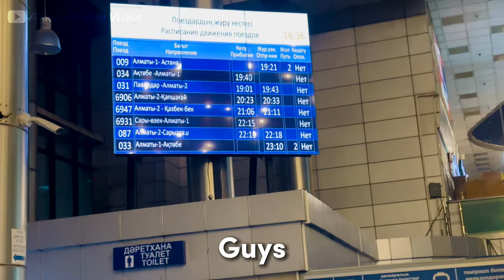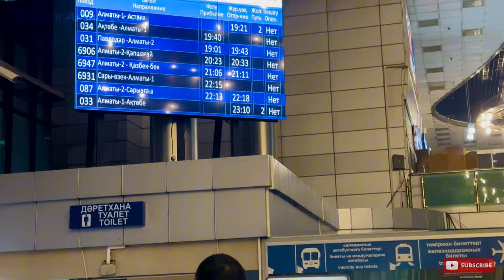Almaty to Astana Kazakhstan 🇰🇿 | Full Detailed Video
Almaty to Astana Kazakhstan Train Journey
Almaty kazakhstan
train from astana to almaty kazakhstan,
what to do in kazakhstan,
what to do in almaty kazakhstan,
kazakhstan,
train from almaty to astana,
how to travel almaty kazakhstan,
kazakhstan train journey,
india to kazakhstan,
where to go in kazakhstan,
almaty,
kazakhstan travel,
kazakhstan train,
almaty to astana,
almaty kazakhstan city tour,
how to travel kazakhstan in train,
astana to almaty train,
train journey astana to almaty kazakhstan
almaty,astana,
air astana,
delhi to almaty air astana,
astana kazakhstan,
hotels in almaty,
kazakhstan almaty,
things to do in almaty,
almaty city,
almaty vlog,
almaty tour,
delhi to almaty,
shymkent to almaty train,
kok tobe almaty,
kazakhstan kaise jaye,
kazakhstan kaisa desh hai,
delhi to almaty flight,
places to visit in almaty,
big almaty lake
astana,
weather,
what is it like a rainy weather in astana,
astana kazazkhstan winter kazakhstan weather,
kazakhstan cold weather,
how to layer for cold weather,
finnish weather forecast winter is coming,
astana snowfall,
astana city tour,
astana kazakhstan,
kazakhstan astana